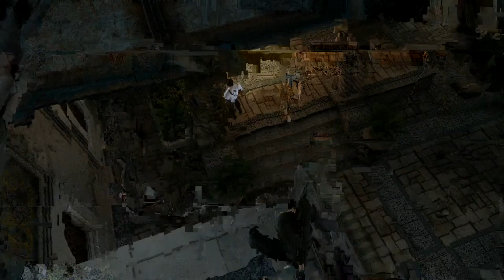Uncharted 2: Among Thieves | PS4 | Breaking and Entering | NL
Dit is Uncharted: The Nathan Drake Edition voor de Playstation 4. Deze bevat alle Uncharted games tot nu toe, uitgekomen op de Playstation 3: Uncharted: Drake's Fortune, Uncharted 2: Among Thieves en Uncharted 3: Drake's Deception. Ik heb al deze spellen nog nooit gespeeld, en daarom in de aanloop naar Uncharted 4: A Thief's End, is dit de uitgelezen mogelijkheid om ze allemaal te spelen. Verwacht daarbij dus niet dat ik een expert ben in dit spel en alle hoeken en gaten ken. Enjoy!